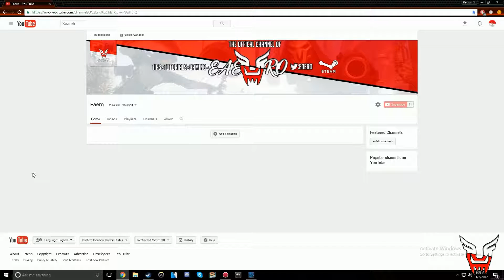WELCOME TO MY CHANNEL! ~ SUBSCRIBE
Hello everyone who watched this video I really appreciate you a lot.